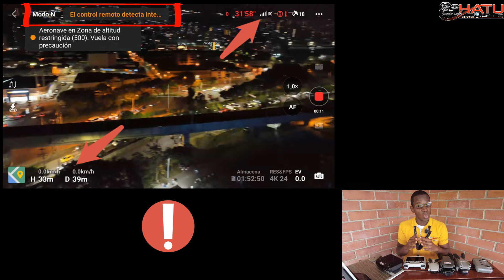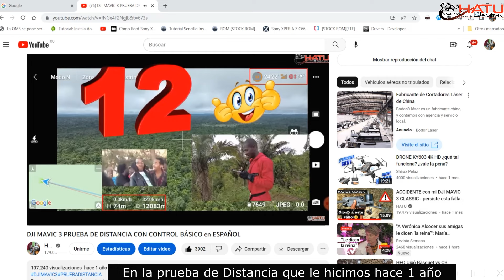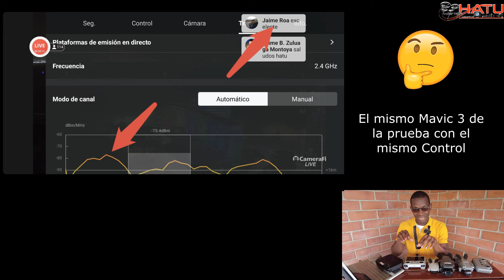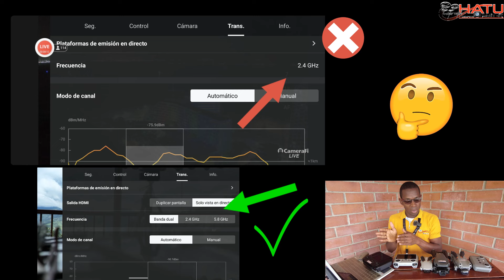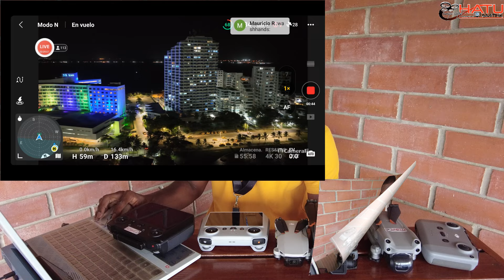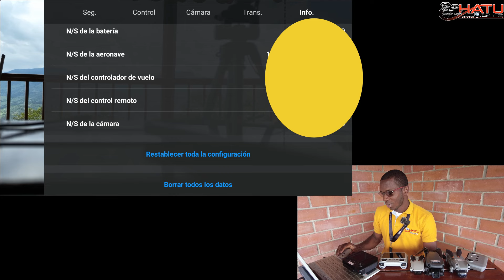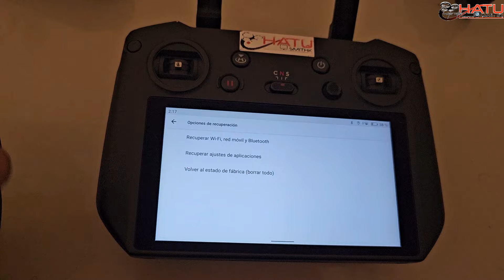Se debilita la señal de Algunos Drones DJI-Mavic 3- AIR 2S-Mini 2🤷🏾😥- Como Solucionar -2023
En este video hablamos de las desconexiones y debilitamiento de señal que he tenido y tienen algunos usuarios con sus drones DJI, Como el DJI MAVIC 3, DJI MINI 2, DJI AIR 2S, Que se están presentando, a su vez como solucione.